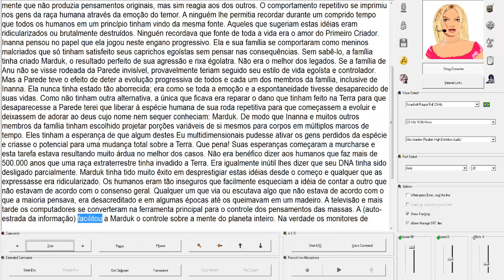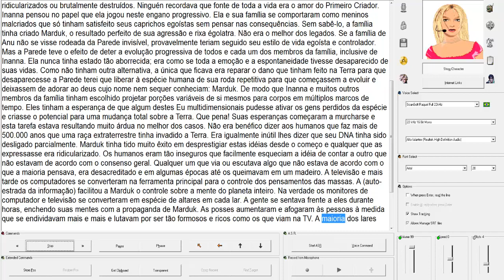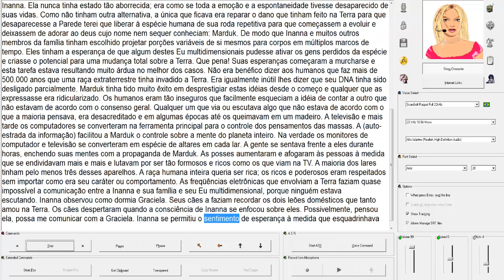O Retorno de Inanna Parte 24 4 MONTANHA PERDIDA 2 de 2